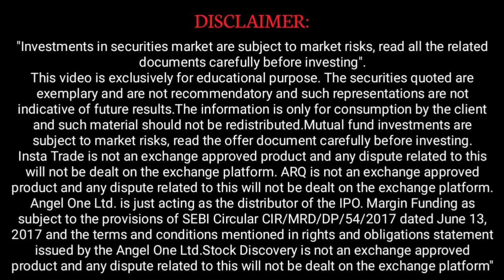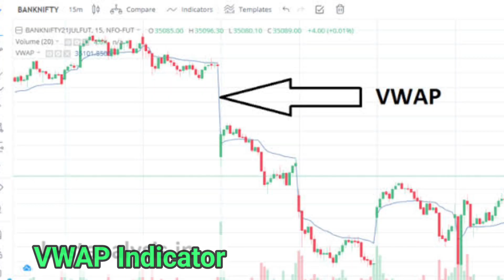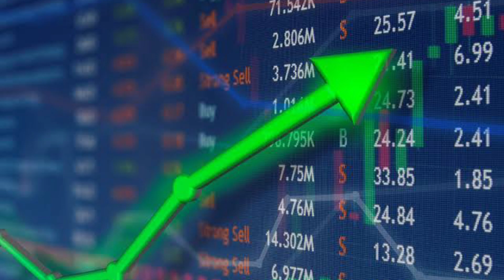Best Indicator for Option and Intraday Trading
Dividend news
Quarterly results news
Stock Stock market news
Share bonus news

The Link Provided is a affiliate promotion program it means if you will open the account from above links,or click on one of them, and make a purchase I will receive compensation.

Stock Biz and any person associated with this channel accepts no liability for any kind of content uploaded on this channel or responsibility for any direct, indirect, Implied, punitive, special, incidental or other consequential damages, arising, directly or indirectly on account of any action taken based on the in formation provided on this channel. We q You Not To Make Any Decisions, Financial, Investments, Trading, Or Otherwise. Please Understand That Using This Information Would Be Totally At Your Own Risk.